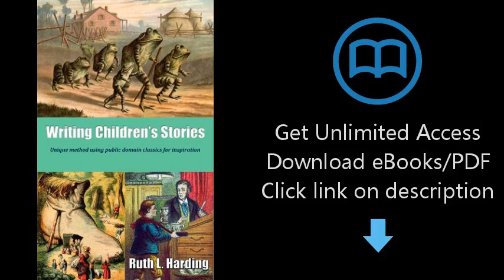Download Writing Children's Stories: Unique method using public domain classics for inspiration PDF